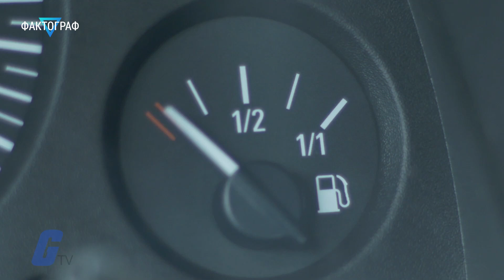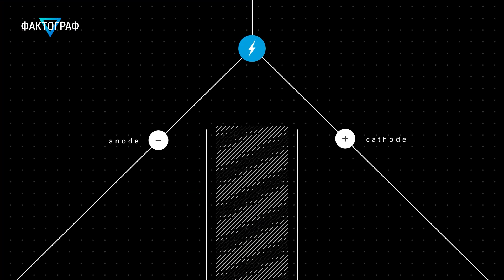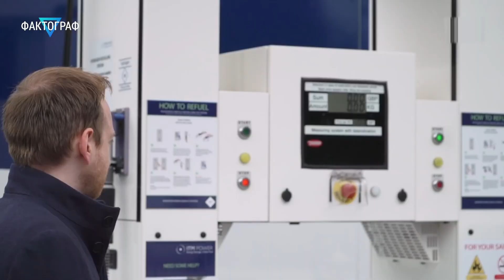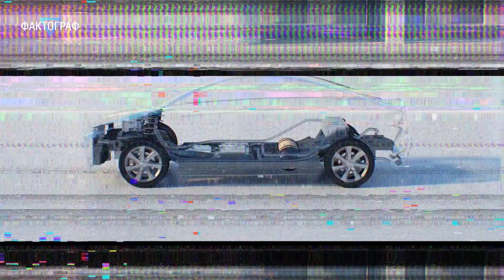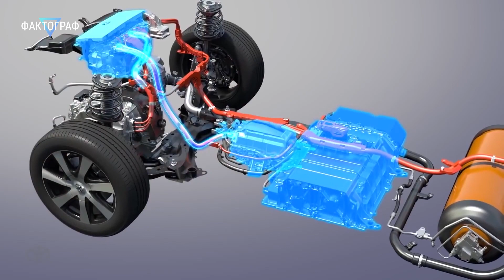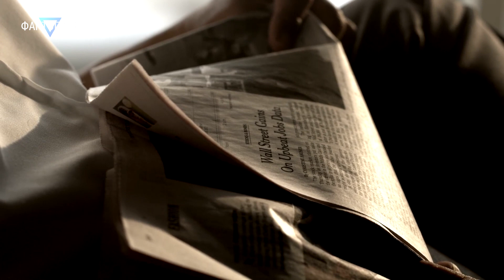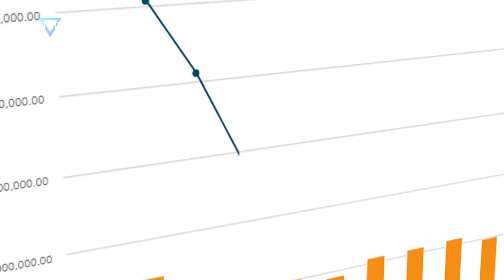▽ Водород как вечный источник энергии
Топливо которым мы пользуемся каждый день производят из не возобновляемых источников. Но что если появиться новый источник энергии, который можно будет добывать из  воды, а побочными веществами будет тепло и вода? Таким топливом может стать водород. Поговорим как добывают водород и каковы его возможности.